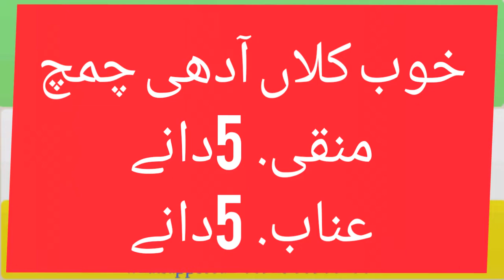Fever treatment || ہرطرح کےبخار کوفوراختم کرنےوالانایاب نسخہ